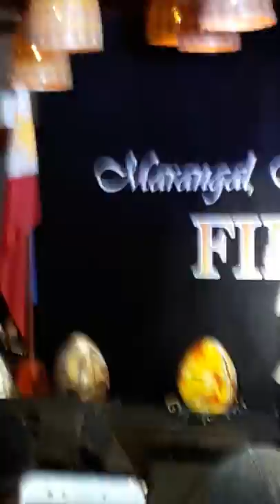KZ Tandingan sings NCCA's theme and her own take of 'Ako'y Pinoy."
From her popular outing in China's 'Singer 2018,' KZ becomes National Arts Month Ambassador for Music giving a sample of her artistry by singing the NCCA theme and her version of the folk song with rap and Cebuano words.